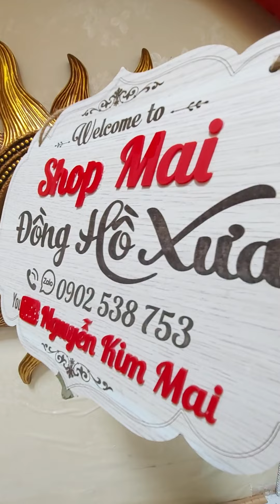Đồng hồ Hoa Mặt Trời. Nhật sản xuất. Chất liệu gỗ thếp vàng. Giá 2,8 tr.